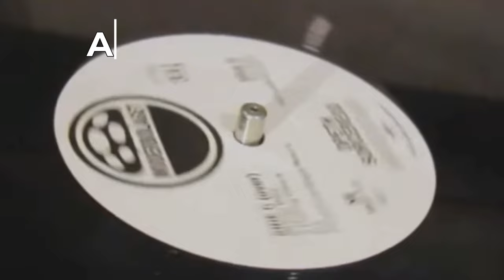Алексей Рыбин про Gravy Train